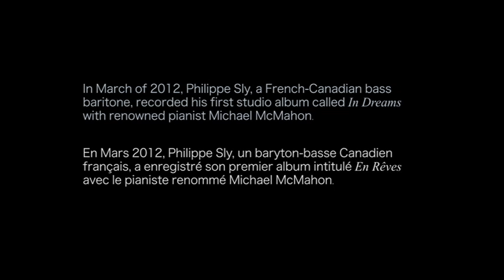IN DREAMS, EN RÊVES, IN TRÄUMEN: a documentary/ un documentaire.mov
A short documentary about the making of Philippe Sly's first studio album with renowned pianist Michael McMahon. A film by Mathieu Sly.

Un court documentaire fait lors de l'enregistrement du premier album de Philippe Sly accompagné du pianiste renommé Michael McMahon